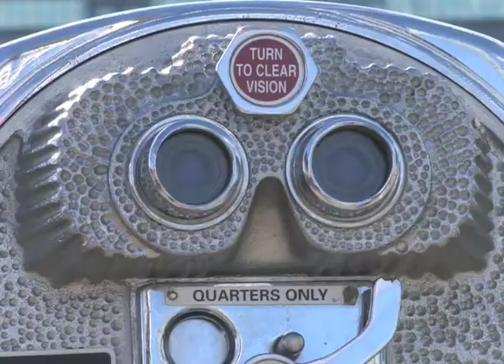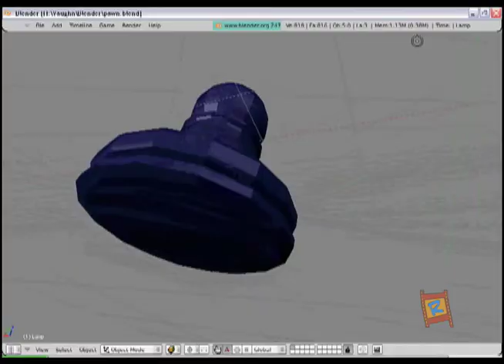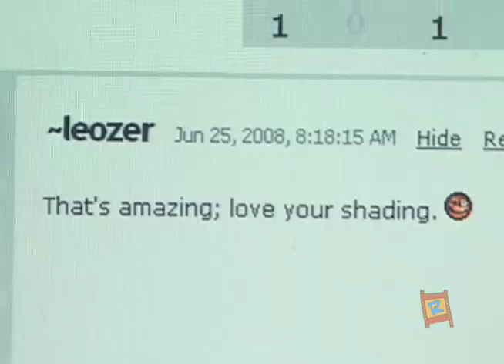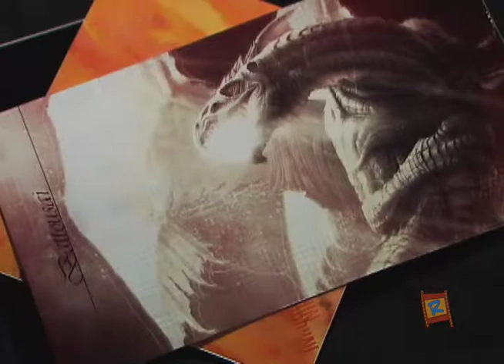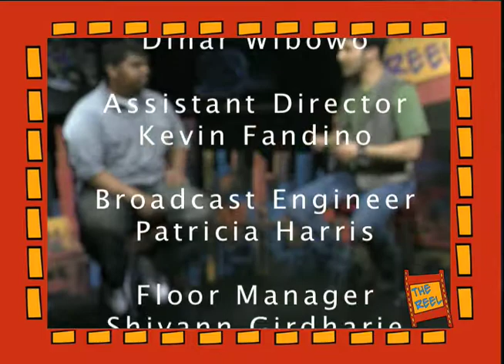"The Reel" Episode 1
York College Communications Technology Program Presents, "The Reel".

We all have our favorite cartoon characters. My favorite character is Batman. Many people are such huge fans of the work of other artist that they decide to take that particular art and make it their own. That's the case with Marvin Escourse. Marvin takes artwork from comics and cartoon characters and recreates them based on his own imagination. He is a fan artist. In his film Govinda Rampersaud(Ram-per-sad) examines this unique yet controversial type of artistry.